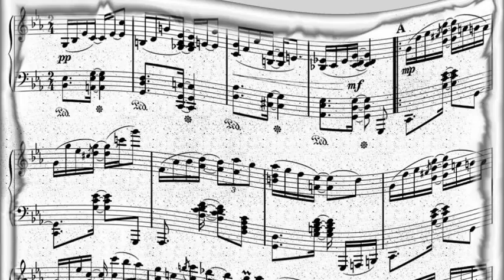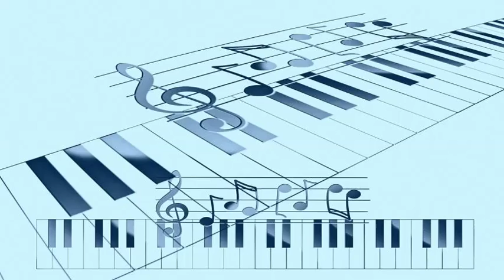Sy Oliver - Castle Rock (1951)